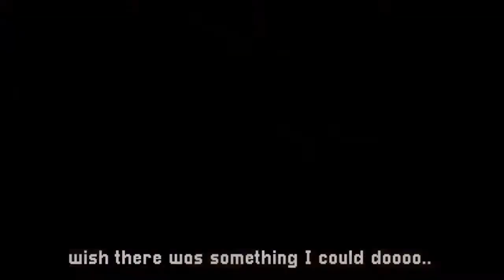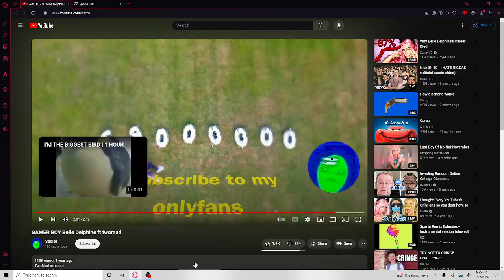Reacting to Belle Delphine (RIP Twomad)